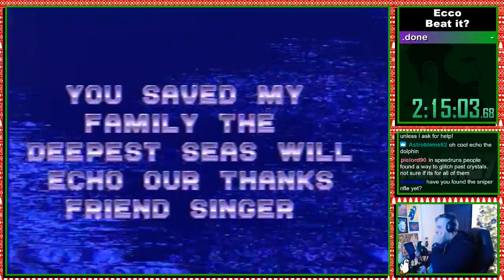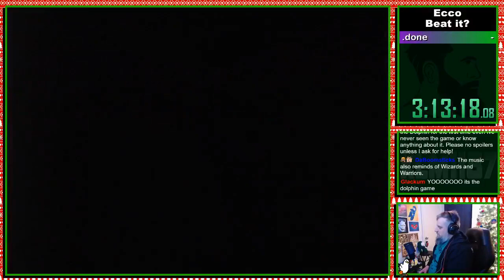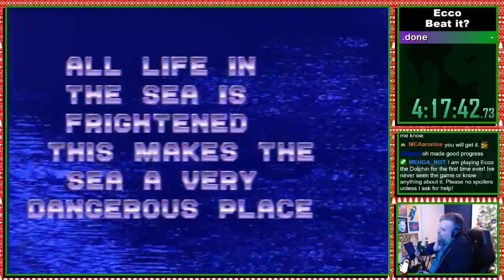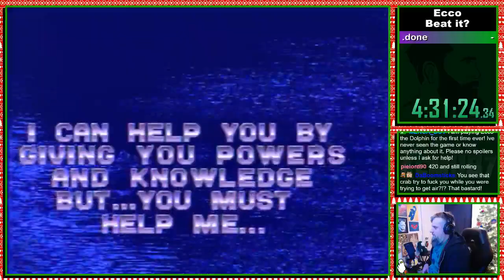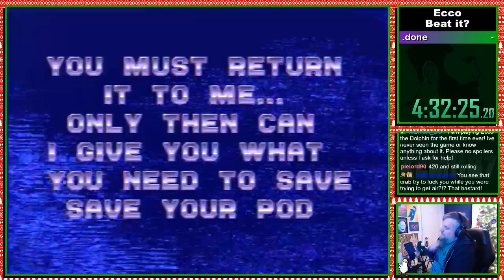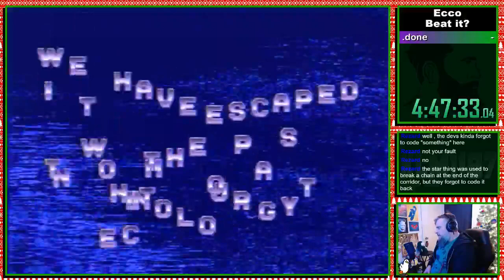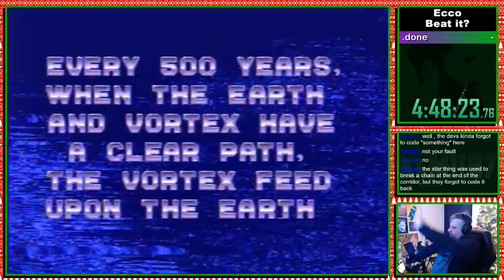Ecco the Dolphin - First Playthrough - Part 1